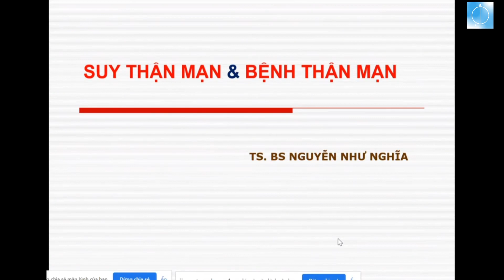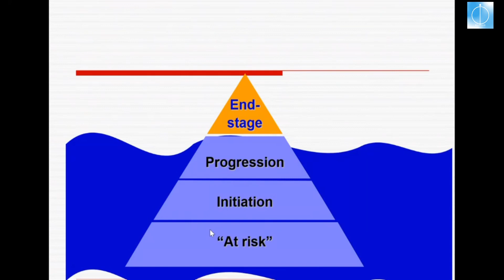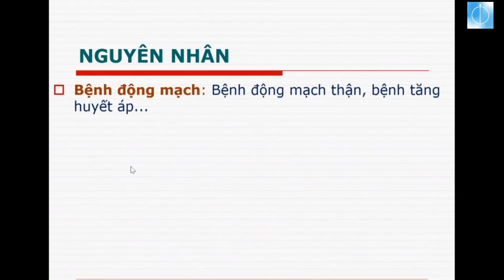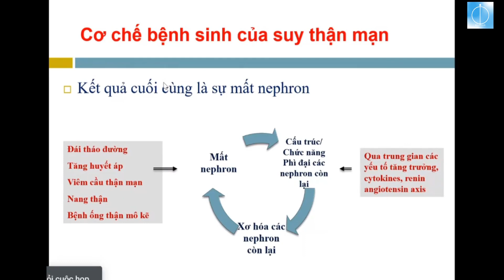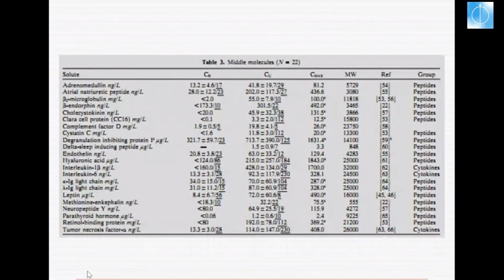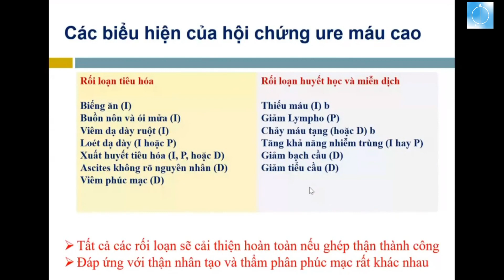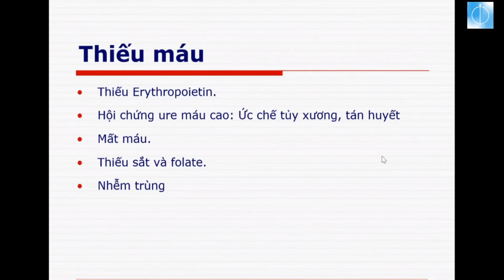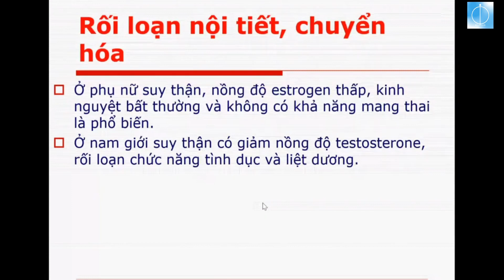NGUYÊN NHÂN SUY THẬN MẠN PHÚT THỨ TRIỆU CHỨNG | Y3 NỘI CƠ SỞ CTUMP Tổng Hợp TV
NGUYÊN NHÂN SUY THẬN MẠN PHÚT THỨ  TRIỆU CHỨNG | Y3 NỘI CƠ SỞ CTUMP
Tổng Hợp TV